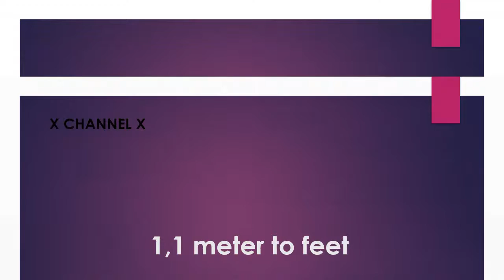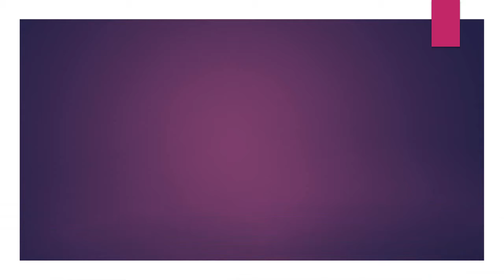1,1 meter to feet